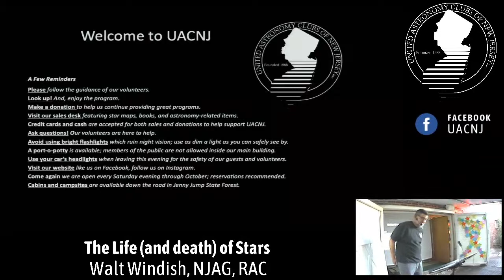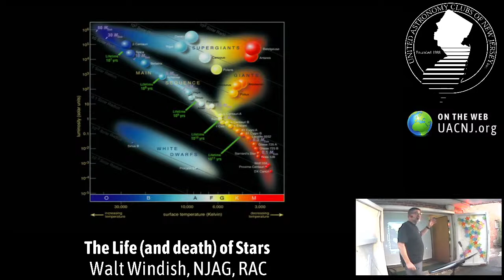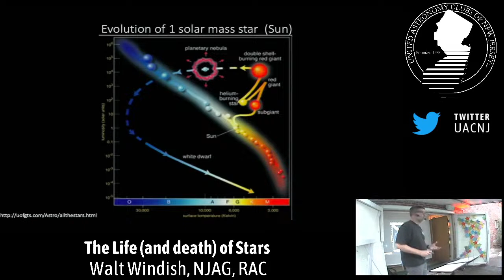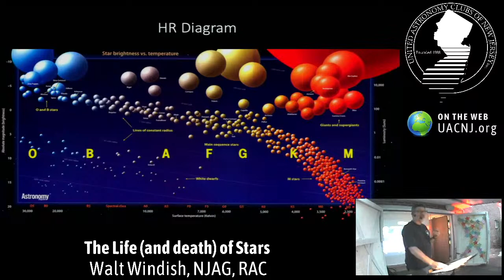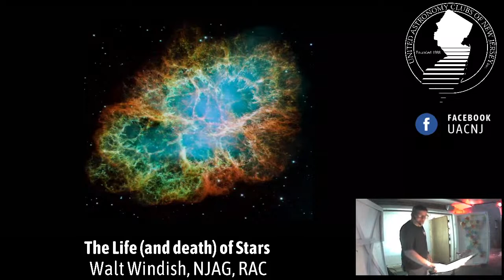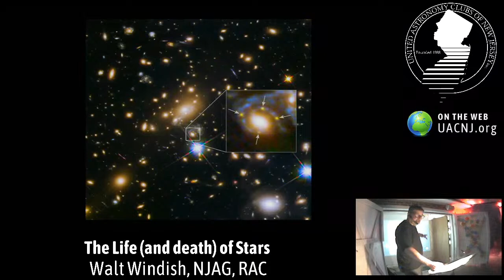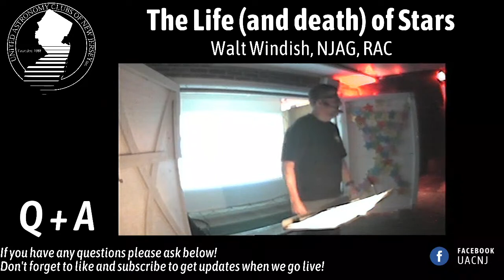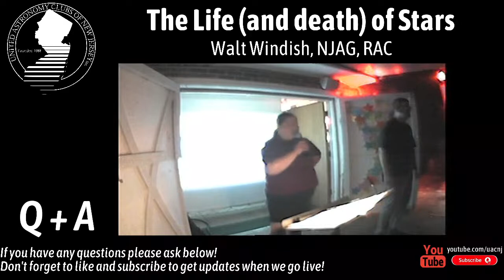The Life (and death) of Stars with Walt Windish, NJAG, RAC